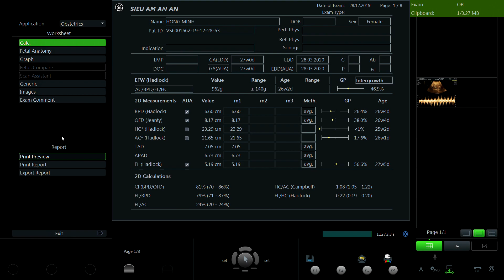NGUYỄN HỒNG MINH